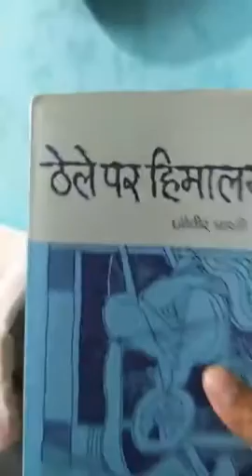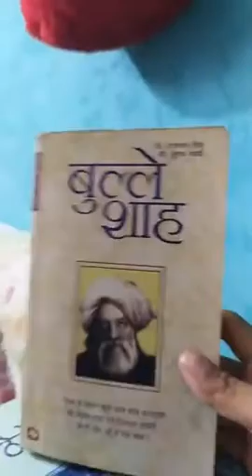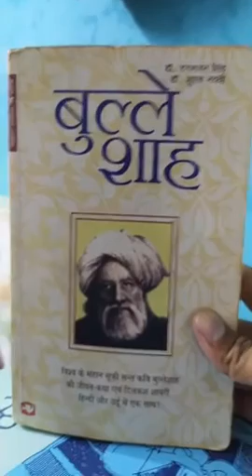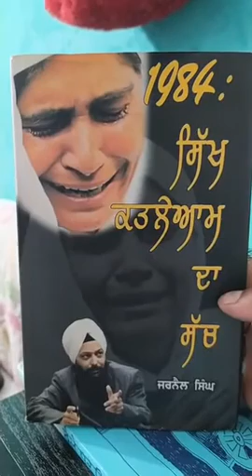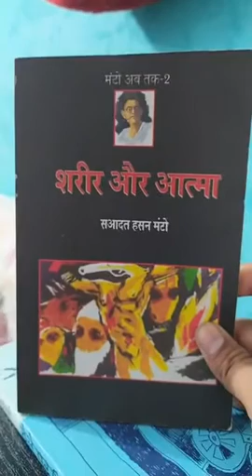काव्य पाठ एवं संवाद — हरमेन्द्र सरताज